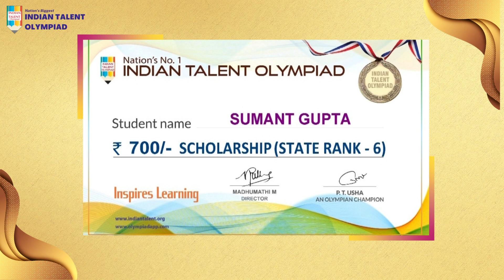Olympiad topper Success Story 2021-2022 - State Topper Rank 6 SUMANT GUPTA Delhi Delhi